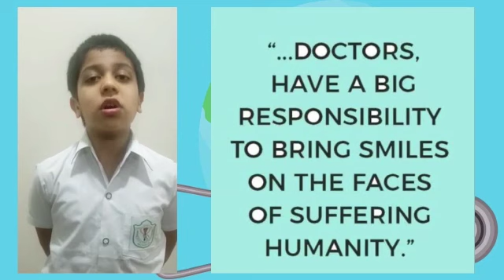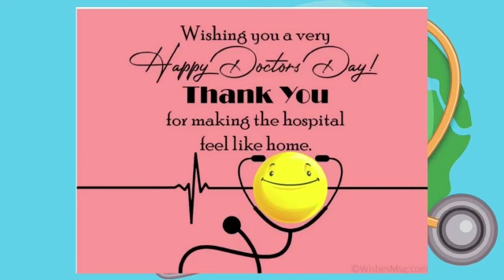Happy Doctor's Day||DPS Kalyanpur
*_The healing hand, devotion and care of a doctor brings health, hope and comfort._*

The students of *Primary Wing -Delhi Public School Kalyanpur* hereby express their sincerest  gratitude to the entire medical fraternity. Appreciating the selfless care and expertise of the doctors who work tirelessly for us, *DPSK* wishes them a very *Happy Doctors' Day.*